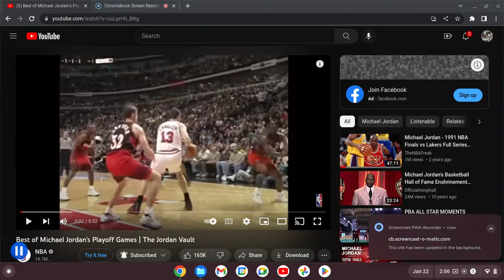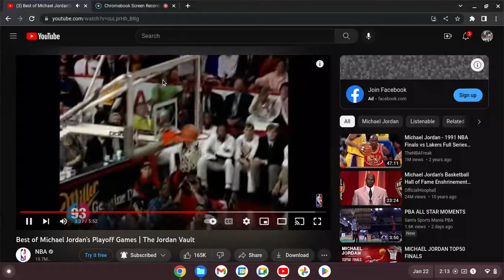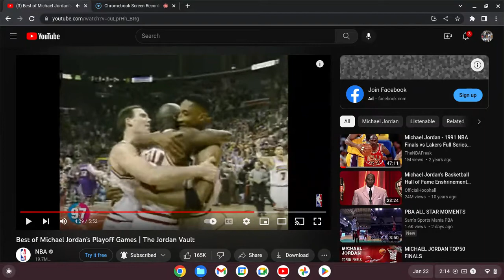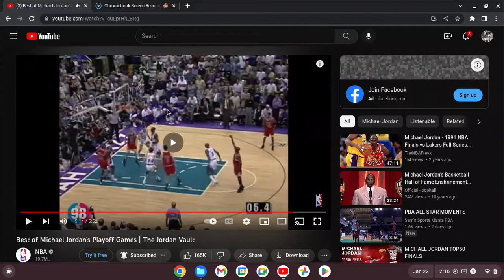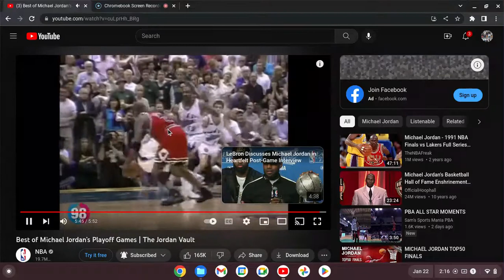KOBE FAN REACTS TO MJs PLAYOFF HIGHLIGHTS